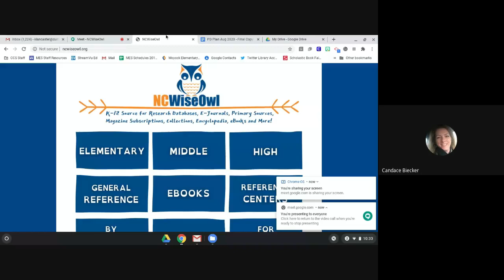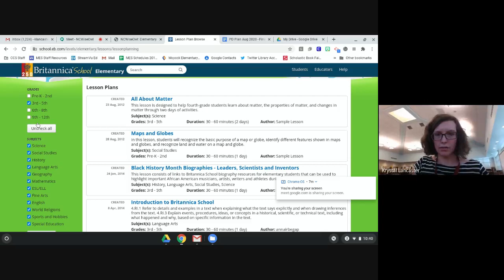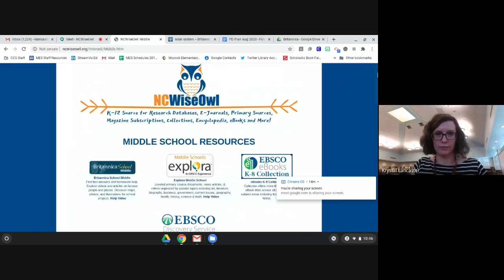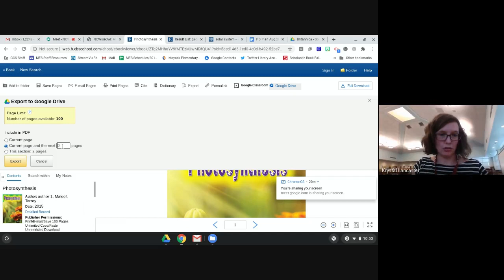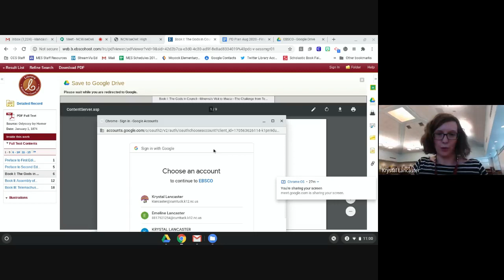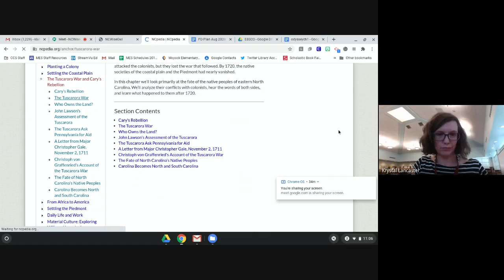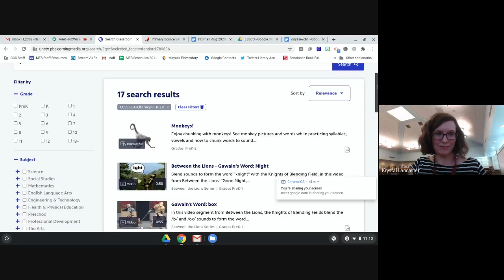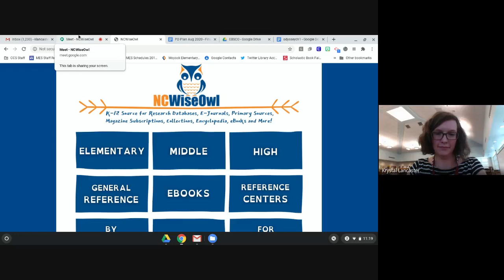NCWiseOwl Overview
Currituck County Schools Staff Professional Development